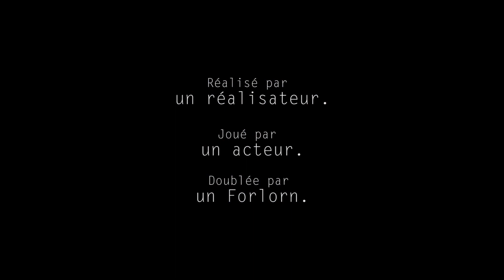HORS-CHAMP [Court-métrage]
Court-métrage réalisé à l'occasion et vainqueur de la neuvième édition du Grand Clap du Prunier Sauvage de Grenoble, sur le thème "Surnaturel au quotidien".

Les dernières nouvelles d'un monde alternatif.

Écrit et réalisé par Quentin Lagnitre.
Avec Chris Forlorn et Quentin Lagnitre.